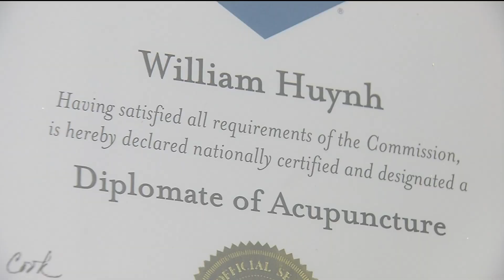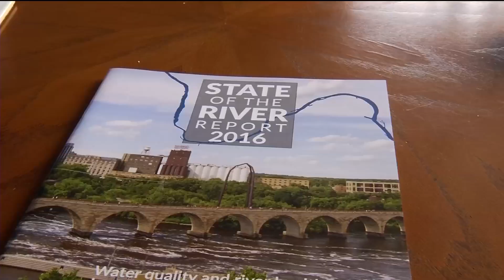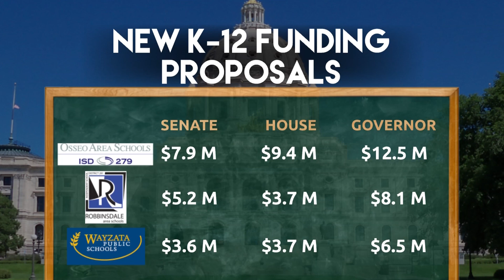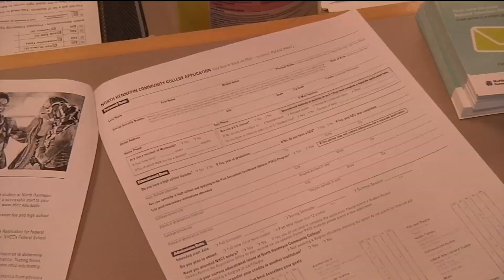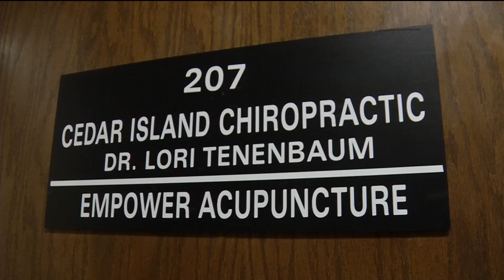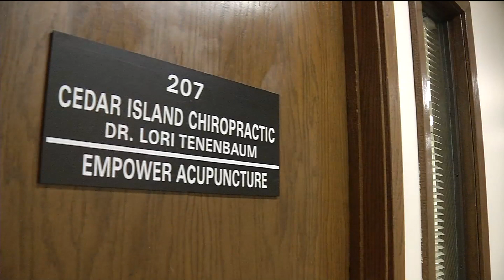CCX News April 5, 2017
---NEWS---

0:32 Mississippi River Pollution

2:31 Plymouth Business Evacuated

3:22 Maple Grove Housing Development

3:48 Former Rainbow Foods Demolition

4:08 K-12 Education Funding Proposals/Local Impact

4:56 Higher Ed Funding Reaction

5:42 Osseo Schools Vote Down Consultant

6:51 Money Savers: Senior Scams Impact

9:10 New Hope Acupuncturist/MEDA Grant

---SPORTS---

12:05 Osseo Baseball Preview

13:52 Totino-Grace Softball Preview

---LAST SEGMENT---

16:28 Students Ask Career Questions